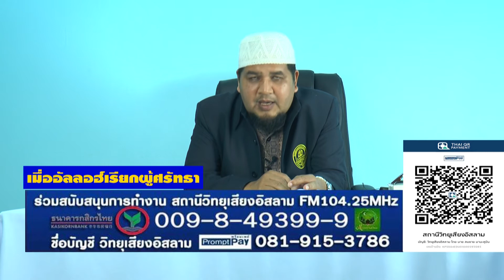29 เมื่ออัลลอฮ์เรียกผู้ศรัทธา อ อับดุลลอฮ์ สุไลหมัด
ศึกษาเรียนรู้อิสลามกับอาจารย์อับดุลลอฮฺ สุไลหมัด